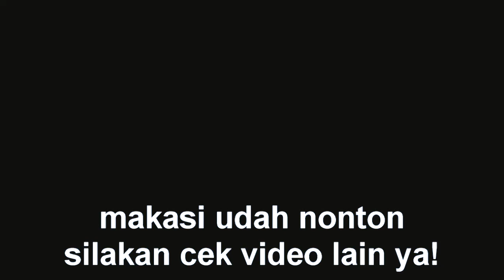REVIEW MUSIK: ZillaKami - Dog Boy (Bahasa Indonesia)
Album ZillaKami adalah kejutan ga terduga, berhasil ngegabungin hip hop, nu-metal, dan grunge dalam satu karya yang berantakan namun berkesan. Sayang banget kalo dilewatin.

tag pls ignore,

zillakami sosmula, dog boy indonesia, denzel curry, sosmula jawa, 13 songs 2 die 2, rekomendasi grunge indonesia, trap metal, nu-metal hip hop, corey taylor, zillakami chill songs 2021, rocket man, end is near, nama asli lil uzi vert, nama lengkap lil uzi vert, fauzi ahmad, fauzi vertigo, trakteer,